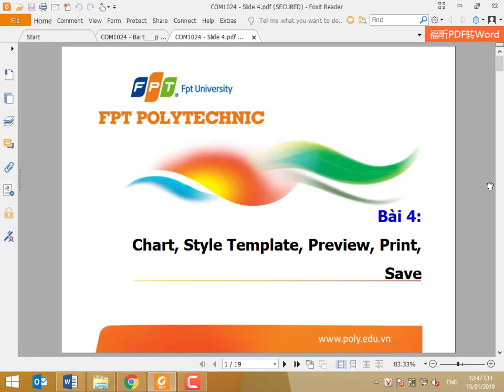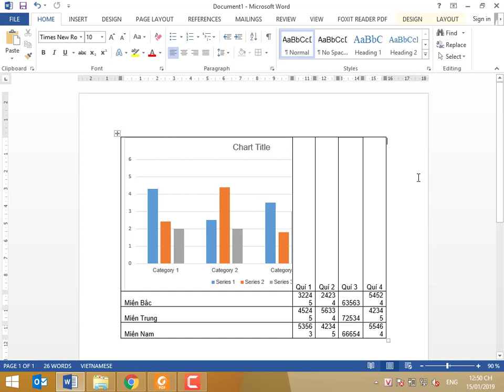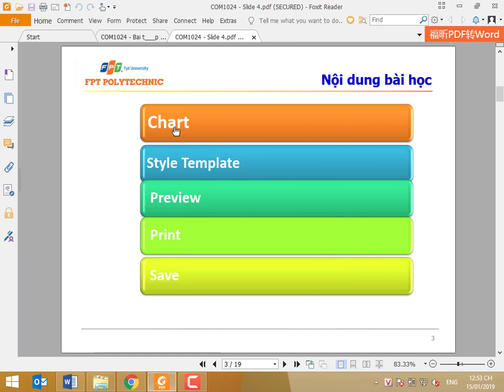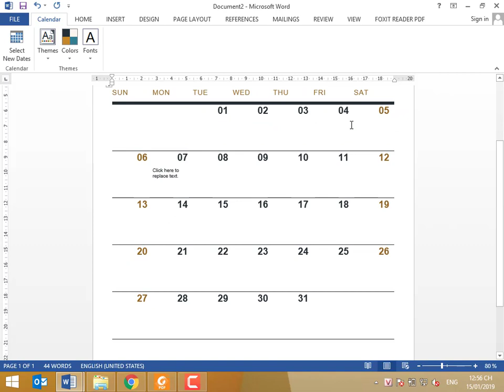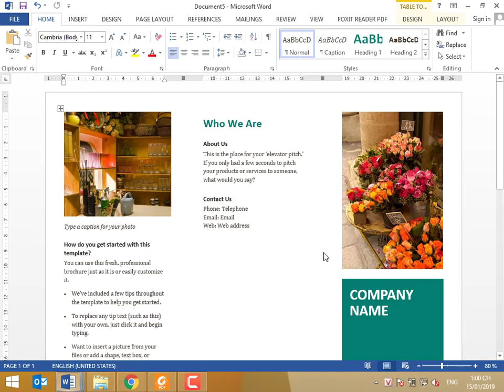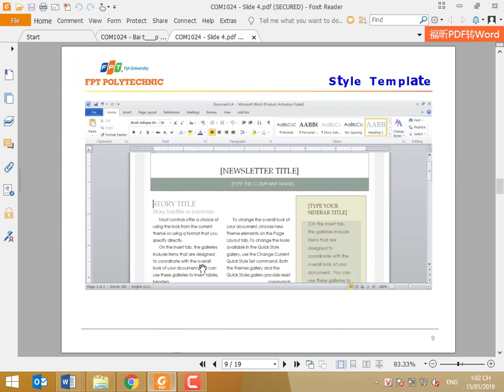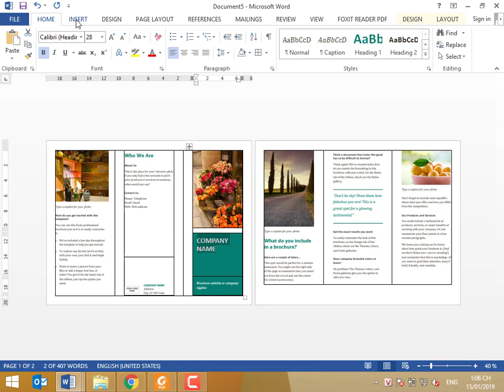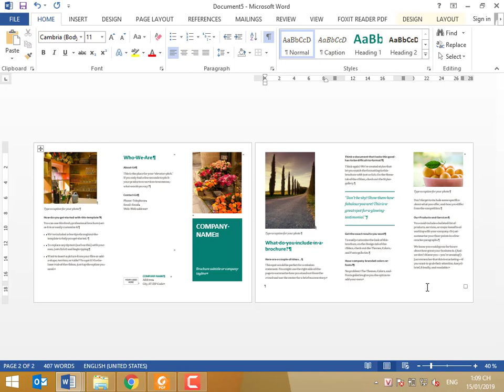FPT Hướng dẫn chèn biểu đồ và Style Template